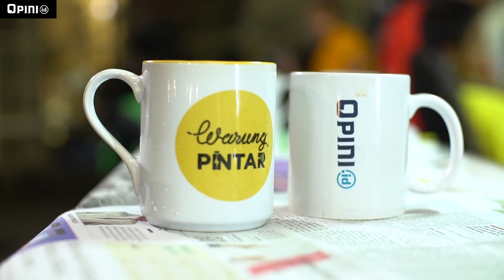Jakarta Smart City Di Tangan Anies Baswedan | WARUNGOPINI | Part 3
Apa bener Jakarta Smart City gak aktif lagi setelah gubernur berganti, dari Ahok ke Anies?